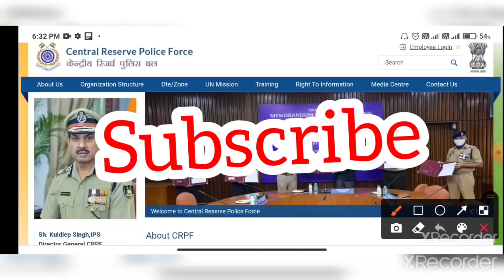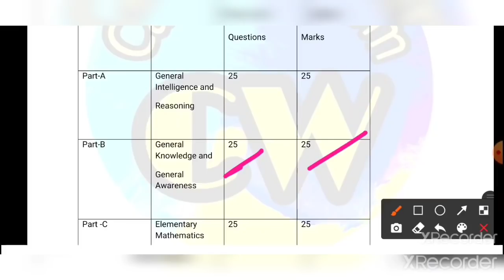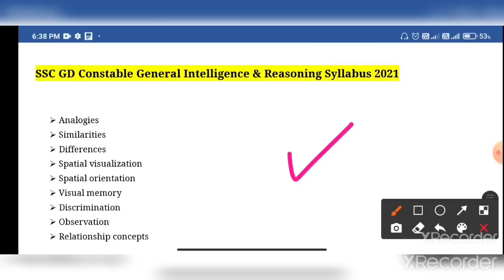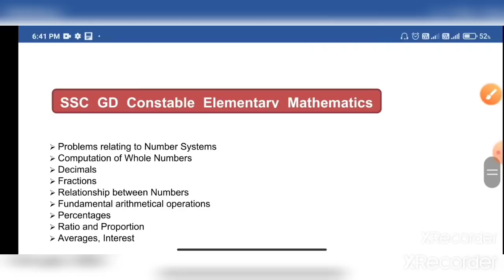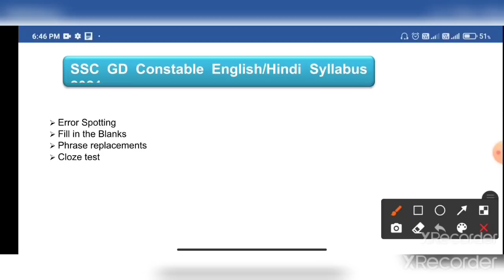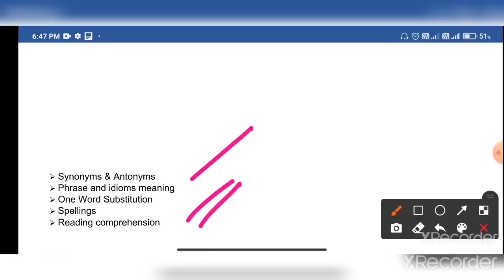SSC GD কনস্টেবল ২০২১ CBT পরীক্ষার সিলেবাস বিস্তারিত আলোচনা।SSC GD Constable 2021 CBT Exam syllabus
Staff selection commission recruitment ssc GD Constable Detail Syllabus video